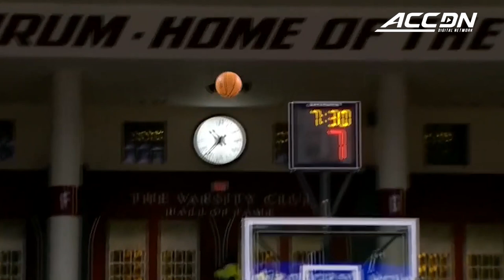Miami Basketball: New Year, New Team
The Miami Hurricanes Men's Basketball team is coming off of their first trip to the NCAA's Elite Eight, and while they return several key players the Canes will be a different team in the 2022-23 season.  Head Coach Jim Larrañaga tells us how, especially with the use of the transfer portal, each year is like coaching a completely new team.  He also explains how each summer he takes a look at his roster and tailors the play style for the next season to meet his roster.  Listen to Coach Larrañaga tell ACC Digital Network's Wes Bryant how he uses the summer to prepare for the next season.